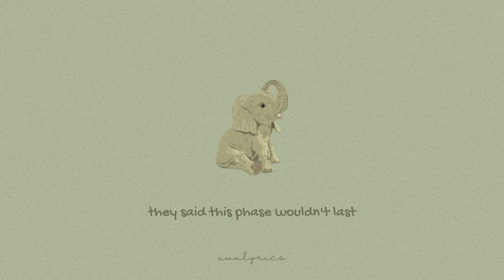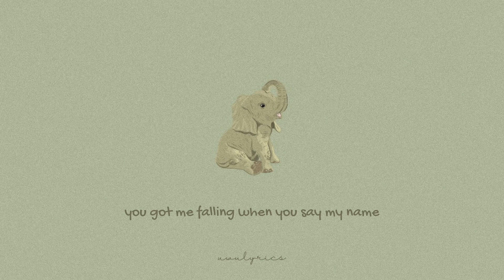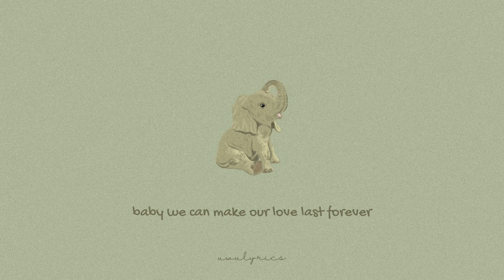feels like a dream by emilee [lyrics]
feels dreamy ☁️ don’t want this song to be over!!

song by: emilee 🥀
vid edit by: uwulyrics ✨